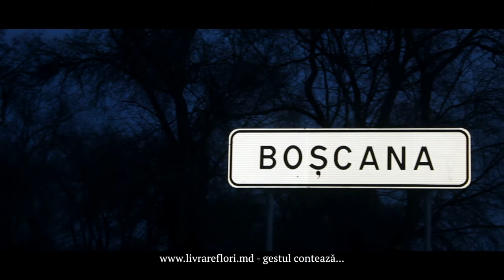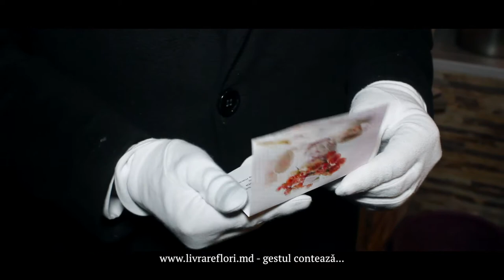Livrare flori la Boșcana 100964